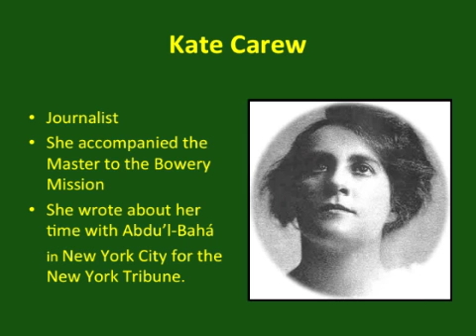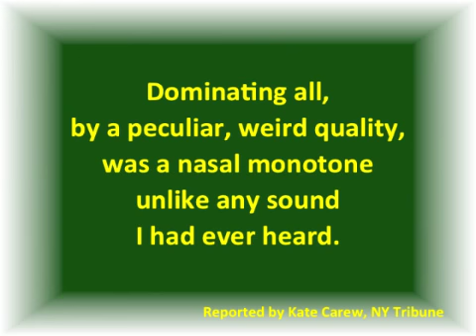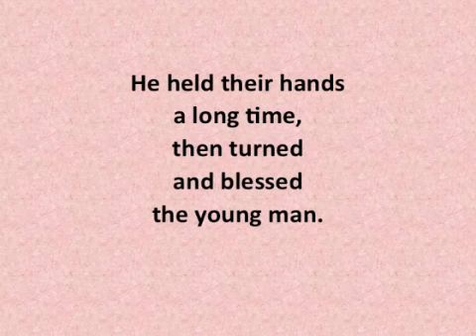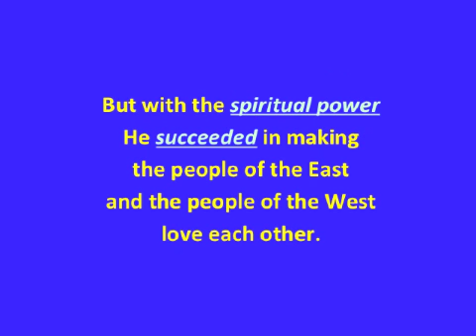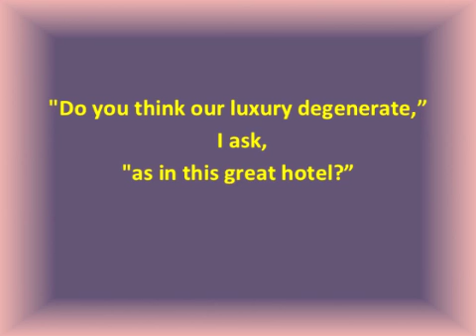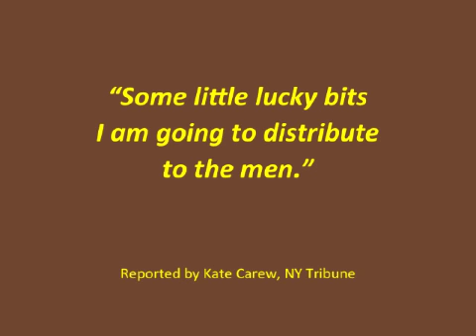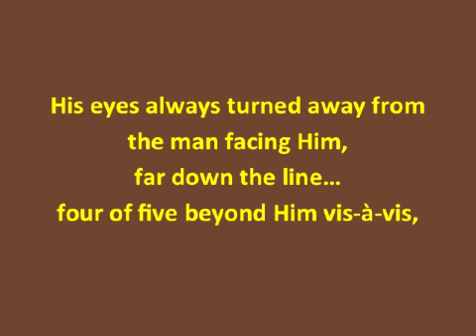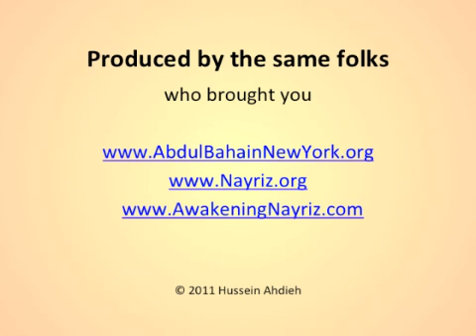'Abdu'l-Bahá in New York--Part 2: The Bowery & Kate Carew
The Story of  'Abdu'l-Bahá's Visit to New York City in 1912
Part 2: The Bowery & Kate Carew

Presented by Hussein Ahdieh for the Irfan Colloquium, Louhelen  Bahá'i School, Davison, Michigan, October 7--10, 2011